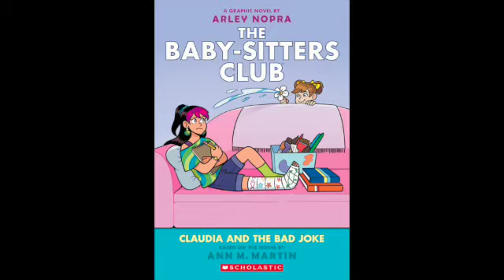Reading Vlog: Mood reading my way to 2024!!